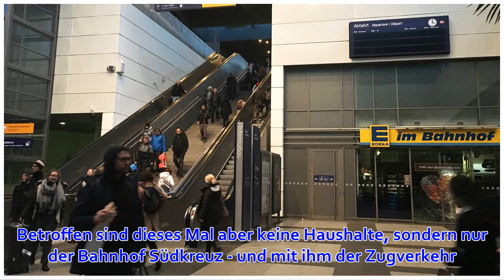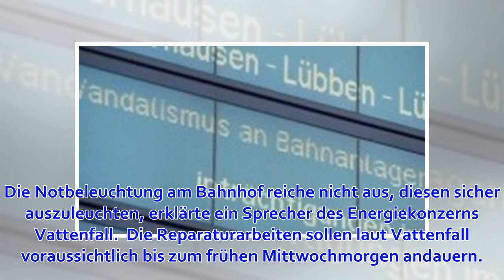Stromausfall legt Berliner Bahnhof Südkreuz lahm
Bild: rbb 26.03.19 | 19:45 UhrWieder fällt in Berlin über einen längeren Zeitraum der Strom aus. Betroffen sind dieses Mal aber keine Haushalte, sondern nur der Bahnhof Südkreuz - und mit ihm der Zugverkehr. Der Stromausfall soll erst am Mittwochmorgen beh...